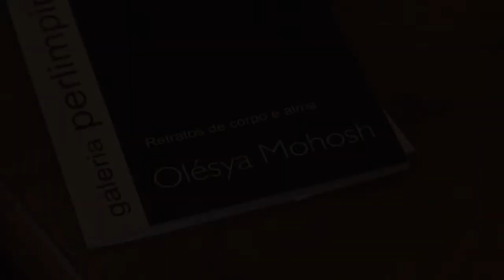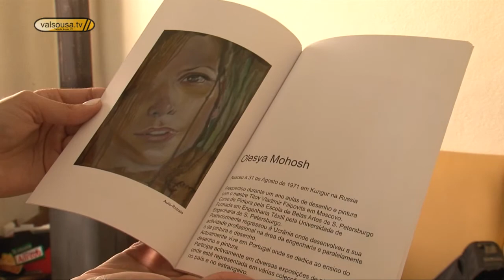Viver da pintura - Penafiel 2012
Olesya Mohosh é o exemplo de que a perserverança, a luta e a esperança dão frutos. Nasceu em kungur, na Rússia, há 41 anos, passou pela Ucrânia e pela República Checa, mas foi cá, em Portugal, que conseguiu fazer o que não julgava possível: viver da pintura.